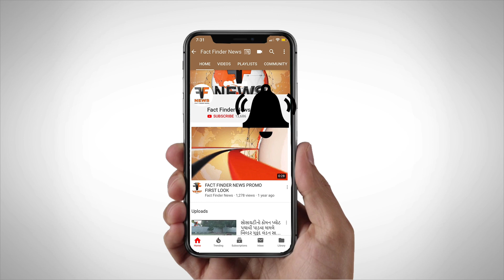પૂર્વ વિસ્તારમાં પીળા પાણીની સમસ્યા: આજે નિમેટા ફિલ્ટર પ્લાન્ટની સફાઈ શરૂ કરાઇ